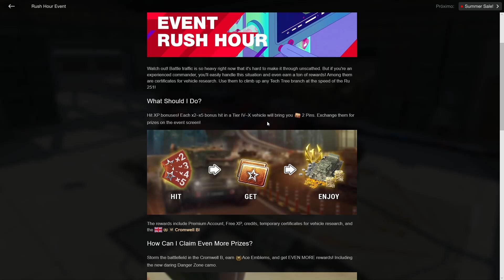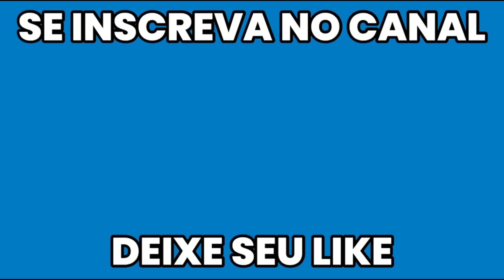Ganhe o Cromwell B de GRAÇA | Novo evento A Hora do Rush | WoT Blitz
No vídeo de hoje, vou esclarecer tudo que você precisa para fazer o evento do Cromwell B que chegará amanhã dia 23 de Agosto e durará até dia 2 de Setembro.

Basicamente, você precisa só fazer os x2 dos seus tanques para ganhar a moeda do evento. Simples, né?

Conheça o Projeto Lulu, onde eu compartilho minha visão tática de todos os tanques do tier 10 em todos os mapas do jogo com meu processo de decisão, por apenas 8 reais por mês. Além disso, você ainda terá cargo especial no discord e acesso a um canal exclusivo à mim.